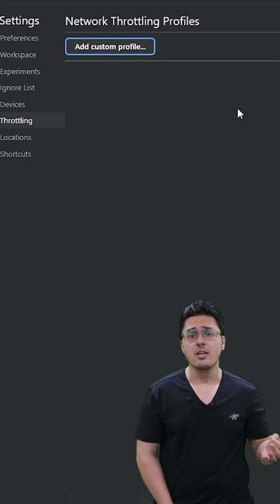All Web Developers should know this Chrome Internet Speed Trick! 🔥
Know how to change internet speed in chrome. This trick will help you simulate internet connections in Google Chrome!